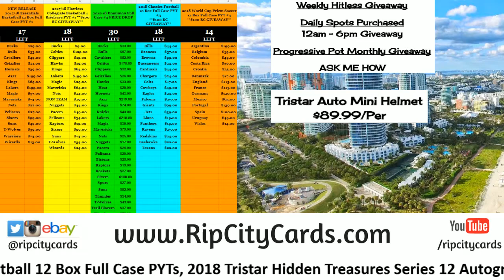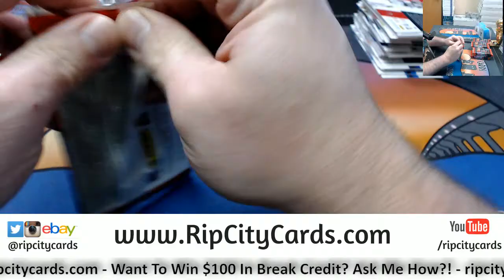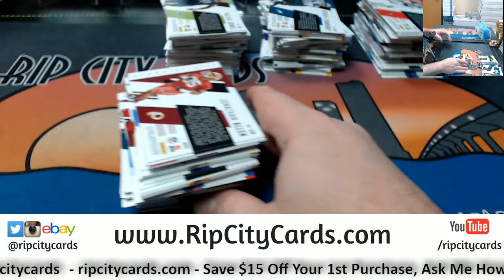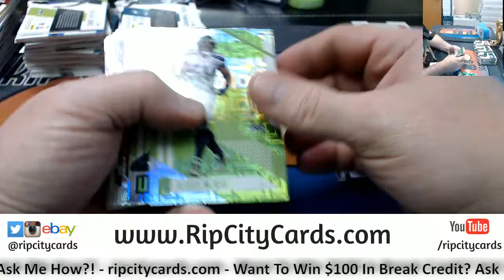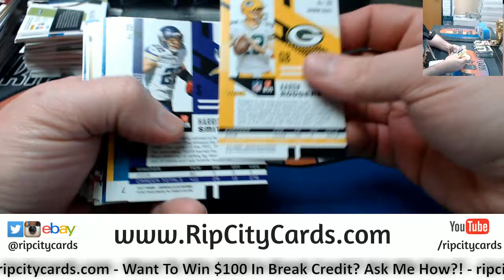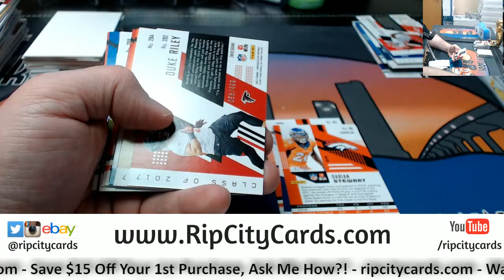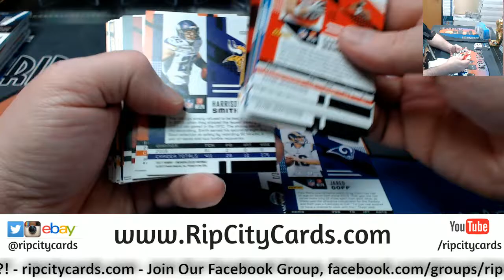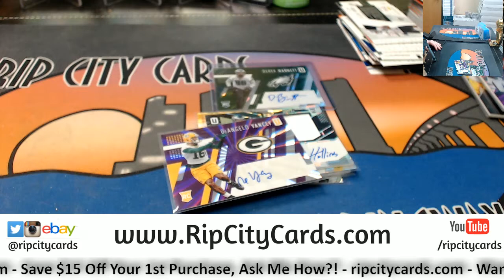2017 Unparalleled 4 Box #27 EBAY